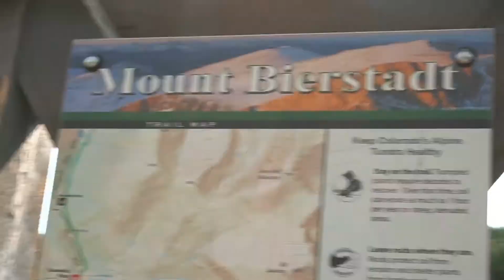Mt Bierstadt- Cadence’s First 14er